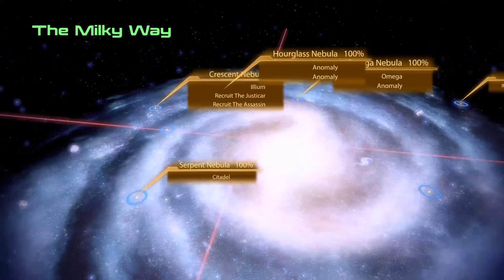MASS EFFECT 2 Gameplay Walkthrough Part 3: No Commentry|Game Over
MASS EFFECT 2 Gameplay Walkthrough Part 3 - No Commentry watch at Game Over.  It really means a lot!

Name: Mass Effect 2
Genre: Action role-playing, Third-person shooter
Mode: Singleplayer
Platform: PC